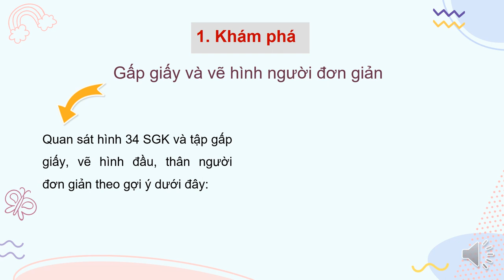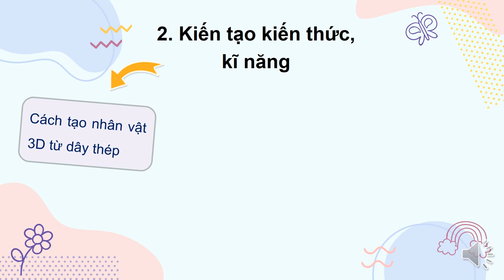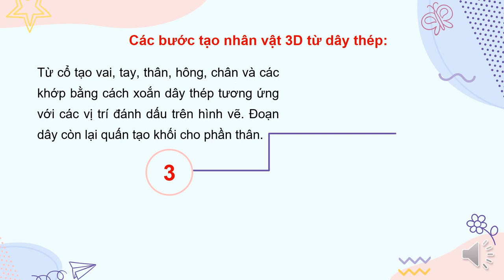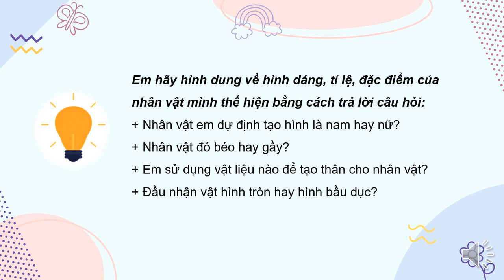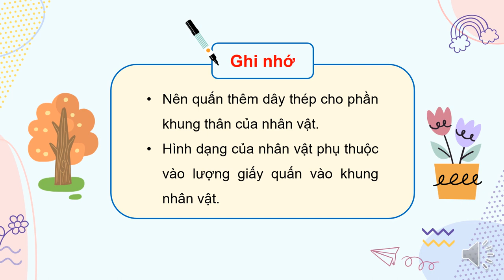MỸ THUẬT 6 (Tuần 15 / HK1) - NHÂN VẬT 3D TỪ DÂY THÉP